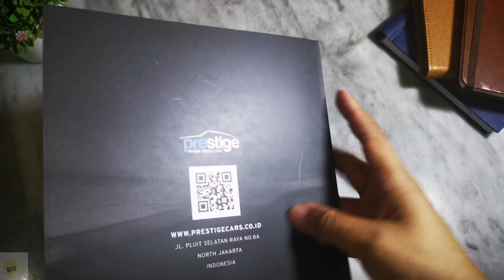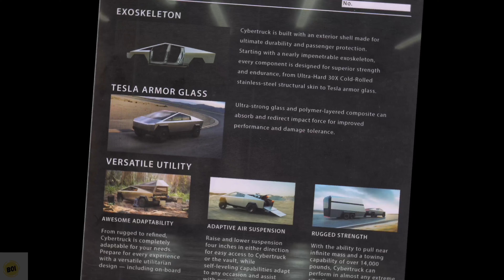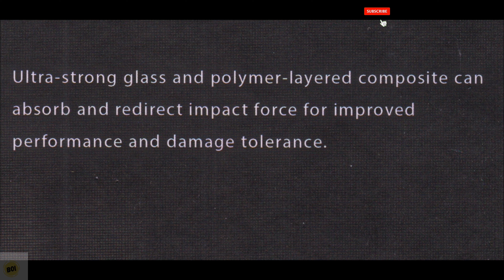[BROCHURE] Brosur Tesla Cybertruck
Brosur tahun 2020, sebelum unitnya rilis sudah ada brosurnya. brosur lokal yang diproduksi oleh prestige, terdiri dari 4 halaman.